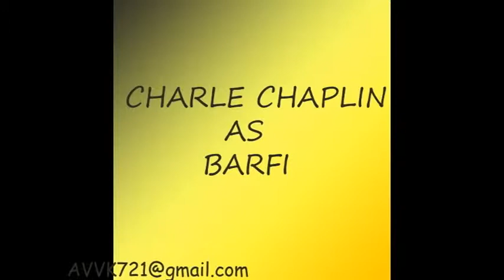Charlie Chaplin as barfi